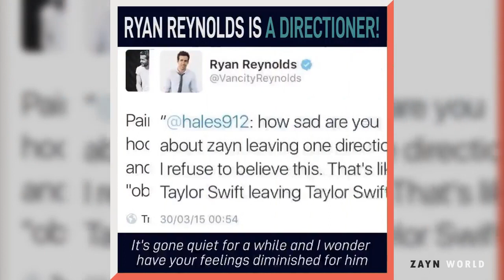Ryan Reynolds on Zayn Malik | Deadpool Loves Zayn ✔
Tags - dead pool , zeadpool , zayn and ryan reynolds they love each other !!